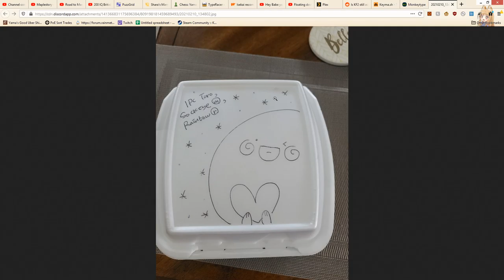Eat your food || Yama Plays Killing Floor 2 (594)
Today we talk about the importance of eating your food. That stuff's money yo.